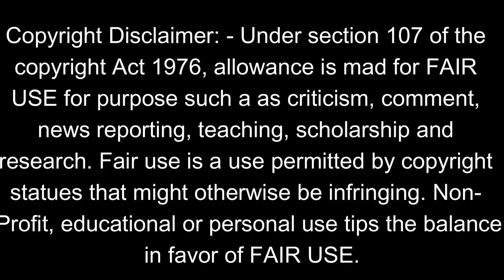Bhoot Horror andScary Ringtone backgroundmusic-part3#MindRelax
Mind Relax

Bhoot Horror and Scary Ringtone background music-part 3#MindRelax
By listening to relaxing music, you can reduce stress hormones in the body.
It helps the body fight the symptoms of prolonged stress.
Instant relief from stress and anxiety, Detox negative emotions, Healing sleep music, positive energy vibration music, stress buster music.

This video and images download from various channel website free copyright music.

god scary and angry
horror music
God thriller music
lord shiva scary music
God angry music
god krishna flute music
maha kali scary music
village traditional music
india heritage music
india travelling vlog music,
india traditional music
kerala traditional music
punjab traditonal music
mexico traditional music
forest horror music
spiritual music

with Regards
Mind Relax